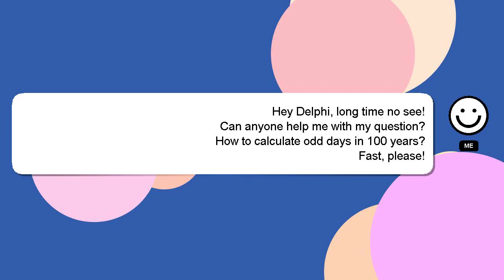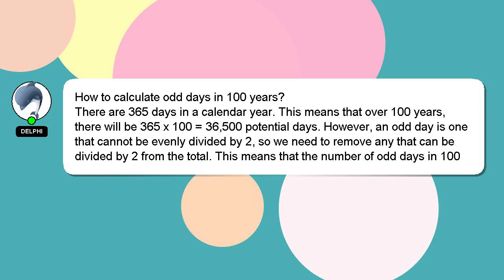How to calculate odd days in 100 years?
A brief presentation of myself, Howdy, my name's Delphi. Let me help you get the answers you need to your questions. - How to calculate odd days in 100 years?

I welcome your comments and chats if you have more detailed queries. A 'heart' from me will indicate my appreciation for your answer.

*2 What we are experimenting :*